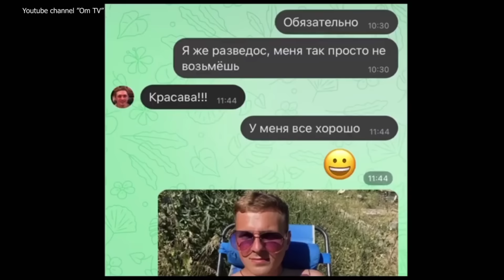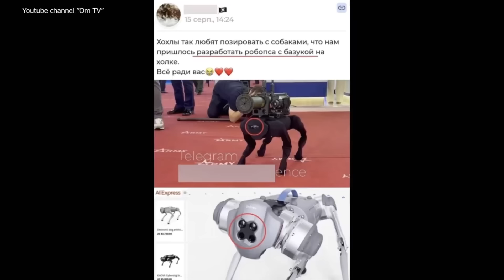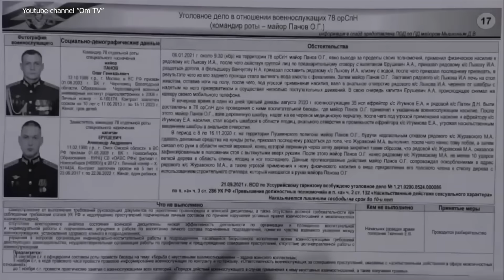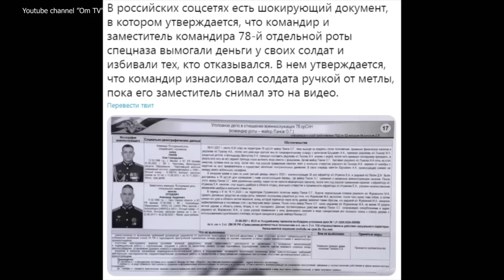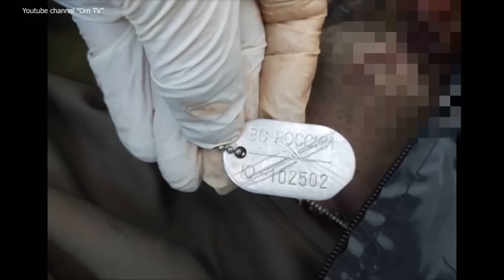СОХРАНИТЬ РОССИЮ НЕ ВЫЙДЕТ! ПУТИН ЗАПУСТИЛ ПРОЦЕСС РАСПАД РФ В 2014!